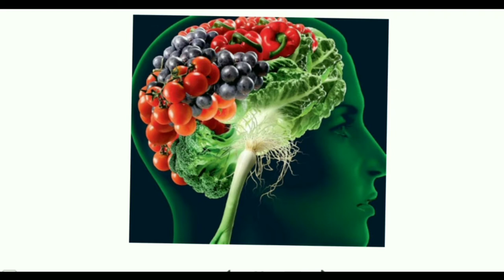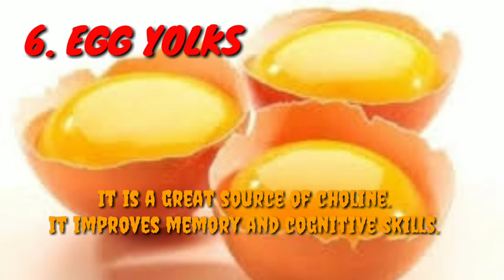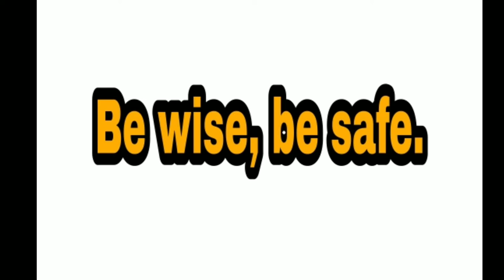Brain boosting foods, you must know.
Do you know a student's brain consumes almost 40% of total calorie intake daily.
So, we must know the foods which boosts the functioning of brain.